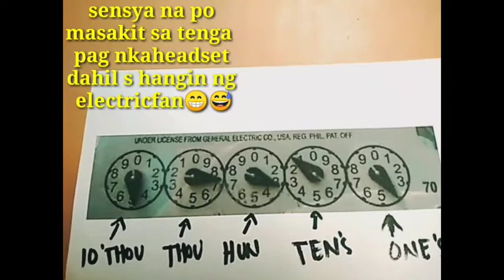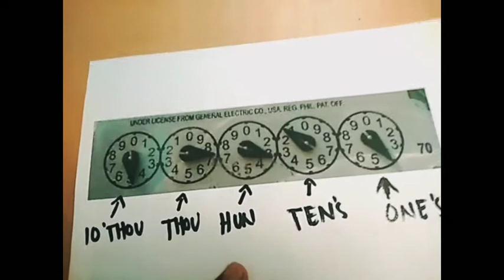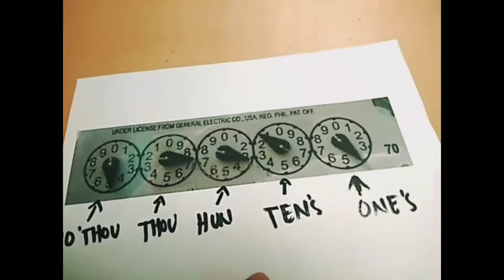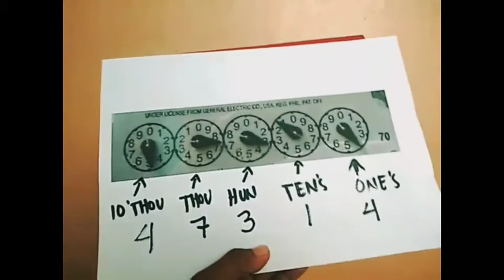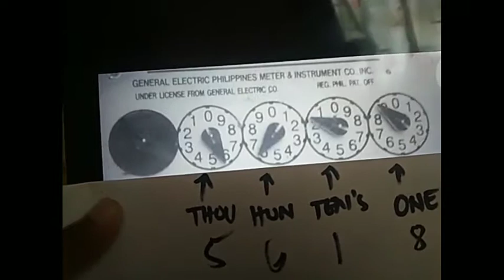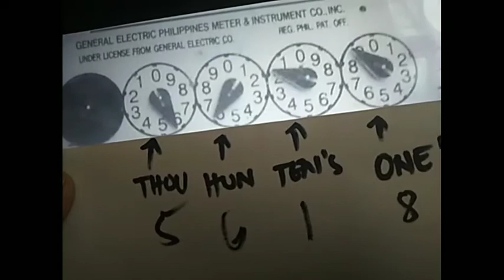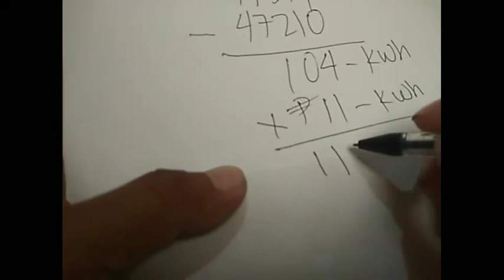(ANALOG METER) PAANO BA KUNIN ANG TAMANG READING NG ATING ELECTRIC METER O KUNTADOR